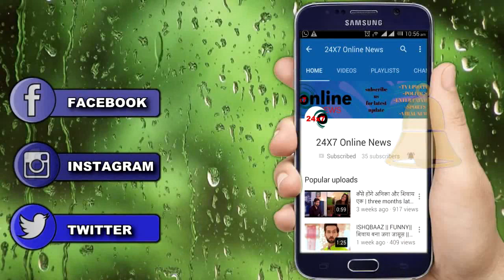KASAUTII ZINDAGI KAY || ANURAG के हाथ लगेगा SONALIKA का फोन,खुलेगी KOMOLIKA की पोल